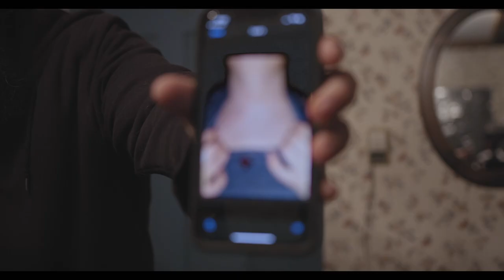Sleepless Unrest: The Real Conjuring Home (2021) Official Trailer #1 | Mystery/Horror